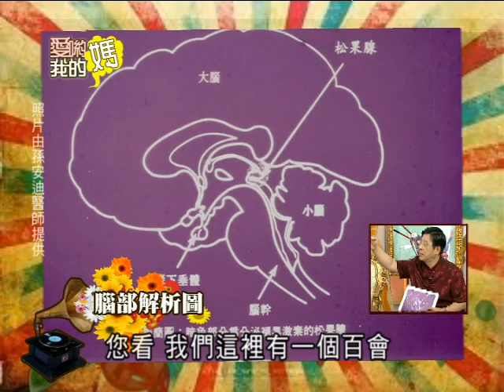【完整版】愛喲我的媽-怪奇探索 命硬！真實上演死而復生離奇故事？ 9-34 /20130731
來賓：馬西屏、睢澔平、彭華幹、黃敬平、RUBY、孫安迪